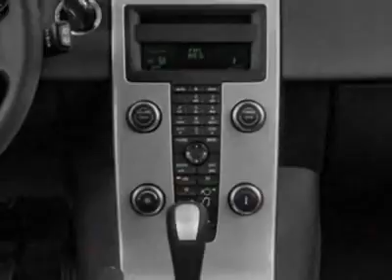2012 Volvo C30 T5 Hatchback - Franklin, TN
Darrell Waltrip, Franklin, TN - Volvo C30 T5